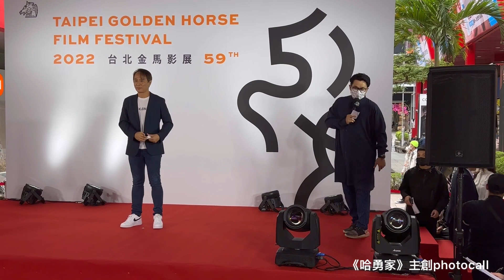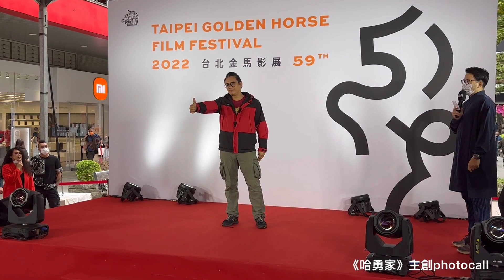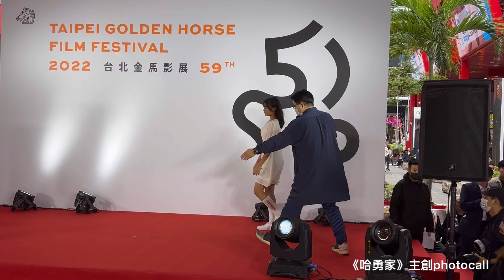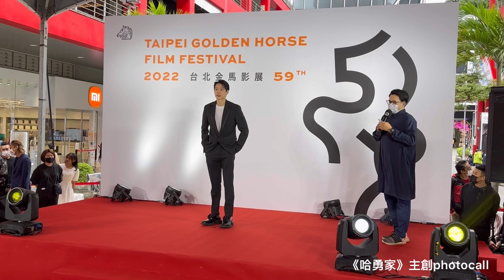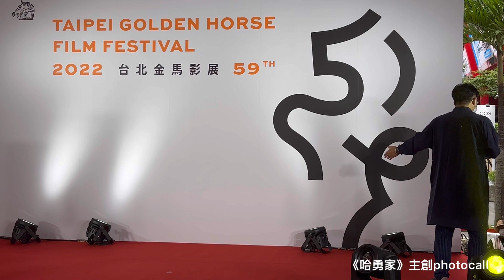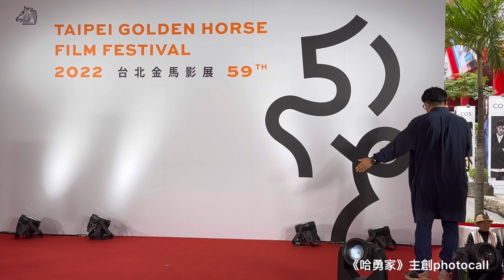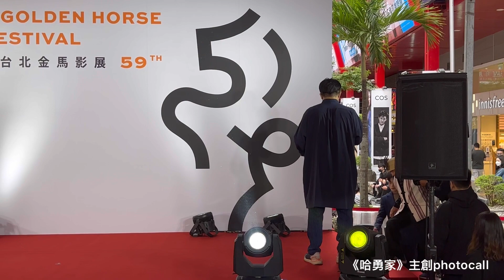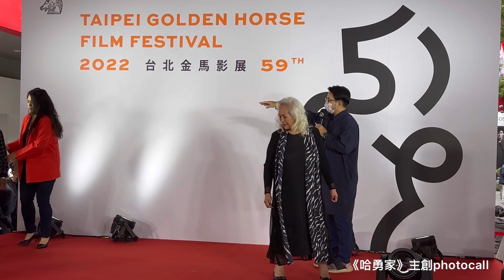《 哈勇家》黃瀞怡 小薰 陳潔瑤 林亭莉 林詹珍妹 張祖鈞 2022金馬影展 星光首映Photo Call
《哈勇家》星光首映Photo Call
監製｜梁宏志
導演｜陳潔瑤
演員｜陳德清、林詹珍妹、洪金輝、林亭莉、林孟君、黃瀞怡（小薰）、李瑄、張祖鈞、黃信赫、高苔娟（辛甘）、陳宇、嵬浪斗笠、法愛、黃鐙輝、黃智敬
配樂｜保卜・巴督路